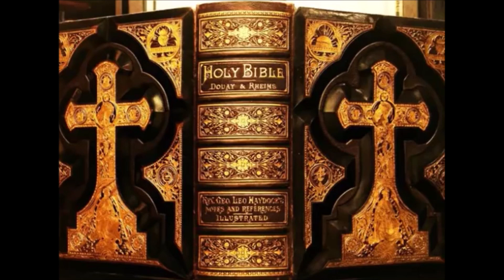Ss Cyril & Methodius (7 July): Brothers for Christ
Two brothers, church & state, took Our Lord's command to go teach all nations & became the apostles for the Slavic peoples.